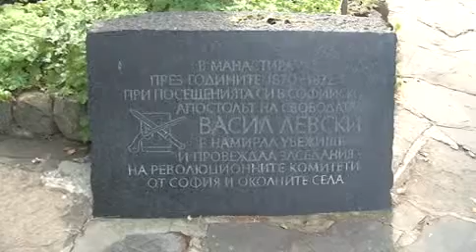МАЙКА СЕРАФИМА ОТ УСПЕНИЕ БОГОРОДИЧНО